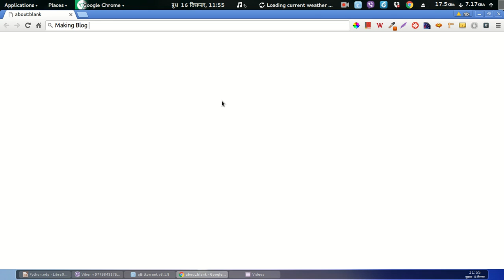Creating Blog using Django 1.9 Tutorial Part 1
This django 1.9 video tutorial is about creating blog app using Django 1.9 framework

Django is a high-level Python Web framework that encourages rapid development and clean, pragmatic design. Built by experienced developers, it takes care of much of the hassle of Web development, so you can focus on writing your app without needing to reinvent the wheel. It's free and open source.